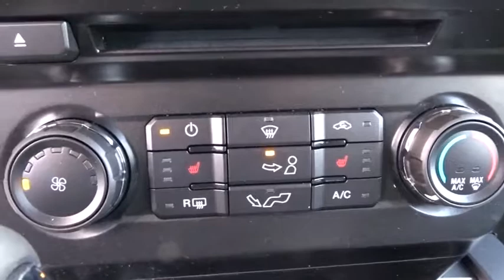2017 Ford F-150 Carson City, Reno, Northern Nevada, Susanville, Sacramento, CA 32386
2017 Ford F-150